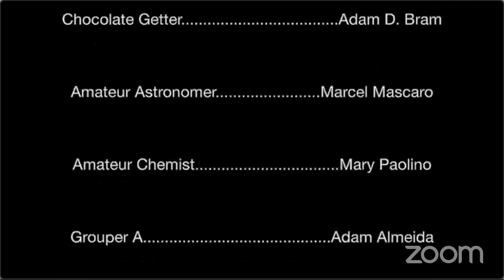The Simulation of the Mundane Bedlam that is Sensory Overload on Saturday 1 August 2020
Spectrum Theatre Ensemble presented their Neurodiversity New Play Festival livestreamed on the global, commons-based, peer produced HowlRound TV network at howlround.tv from Friday 31 July to Sunday 2 August 2020.

Spectrum Theatre Ensemble in partnership with Brown University’s department of theatre and performance studies is proud to announce The Neurodiversity New Play Festival, with online performances July 31, August 1, and August 2, 2020. The Neurodiversity New Play Festival will premiere capstones for four new 10-minute plays, four public readings of works by playwrights on the spectrum, and panels on neurodiversity in the arts.

“The creation of The Neurodiversity New Play Festival has been a goal of STE since our inception”. states Clay Martin, Artistic Director of Spectrum Theatre Ensemble. “By launching this festival with amazing artists from around the country, we hope to expand the cannon of the American theatre to include more diverse roles for artists on the autism spectrum”.

During the festival, leaders of autism service organizations, and experts in the arts and autism field will participate in panels on topics of representation and inclusion for individuals on the autism spectrum in the theatre industry. STE is hoping to educate artists and audiences on how to how to provide inclusive and collaborative practices, while increasing the quantity of acting roles for the autism community as a whole.

More information about STE can be found at stensemble.org.